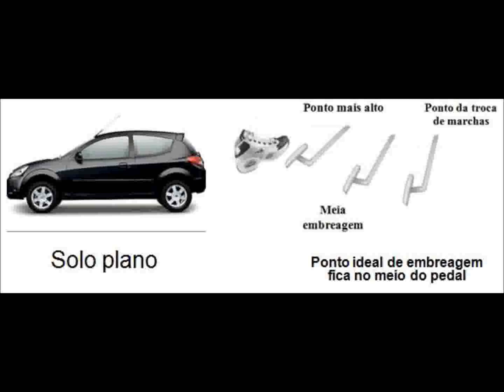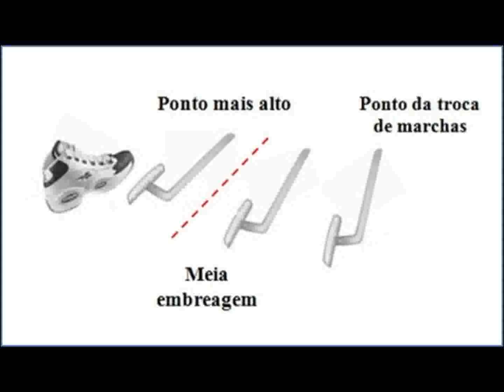Dica infalível para o carro não morrer mais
Saiba o uso correto da meia embreagem, em que situações utilizar e como dominar os pedais para o carro não morrer mais. Aprendizagem significativa e rumo à superação do medo de dirigir, condutores!